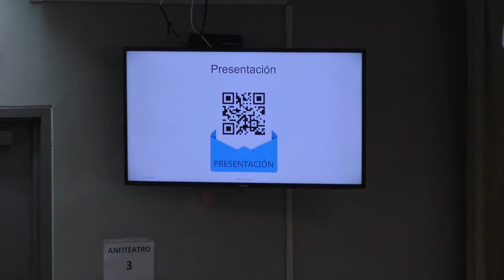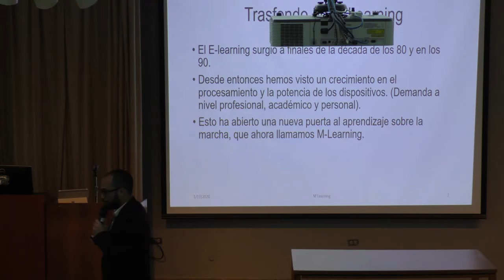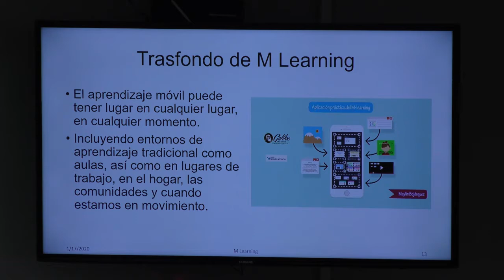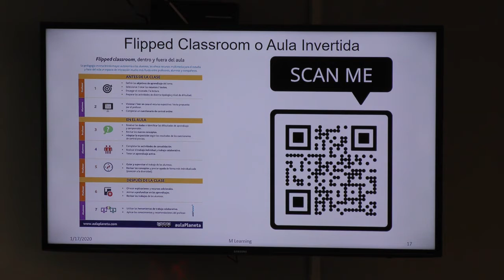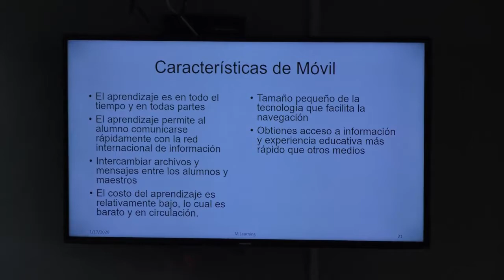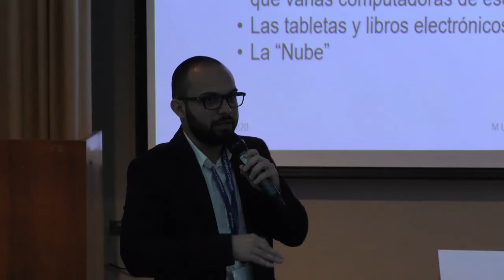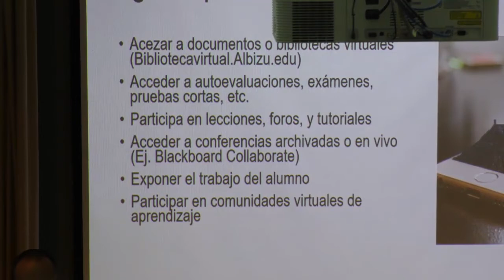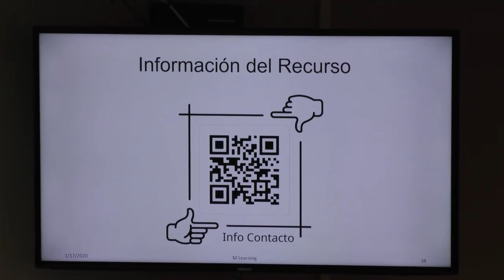Tecnología en el aula: Impactando a estudiantes de psicología una visión hacia el futuro educativo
Track: Online Learning & Technology Integration
Dr. Andrés Cruz Santos
Carlos Albizu University